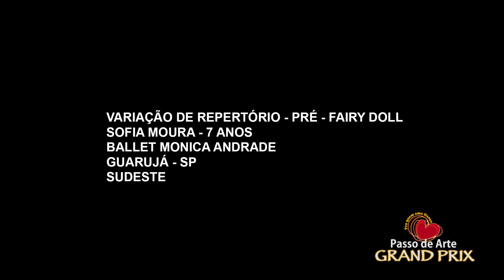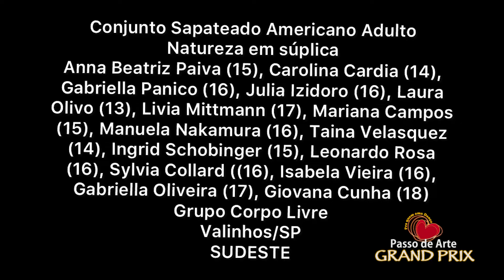EXTRAS PASSO DE ARTE REGIONAIS SUDESTE E SUL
PASSO DE ARTE GRAND PRIX SUDESTE

VARIACOES DE REPERTORIO PRE- FEMININO

BALLET MONICA ANDRADE - GUARUJA -SP FARY DOLL  SOFIA MOURA - 7 ANOS
BALLET MONICA ANDRADE - GUARUJA -SP PAYSAN  ESTER ALBURQUERQUE - 8 ANOS

VARIACOES DE REPERTORIO PRE - MASCULINO
BALLET MONICA ANDRADE - GUARUJA -SP - PAYSANT - ARTHUR GUILHERME - 10 ANOS

VARIACOES DE REPERTORIO JUVENIL - FEMININO

BALLET MONICA ANDRADE - GUARUJA -SP LA FILLE MAL GARDEE  EMELY TEIXEIRA - 12 ANOS

VARIACOES DE REPERTORIO JUVENIL  MASC.

BALLET MONICA ANDRADE - GUARUJA -SP BOBO DA CORTE  KAYKY SANTANA - 13 ANOS

VARIACOES DE REPERTORIO AVANCADO - MASC.

INSTITUTO MARCO DE DANCA - SJC  BASILIO  CAIO VENEZIANO  - 23 ANOS

DUO ESTILO LIVRE ADULTO

BALLET MONICA ANDRADE - GUARUJA -SP CACA LARISA GUEDES E ALICIA MELO

CONJUNTO CLASSICO LIVRE ADULTO

BALLET MONICA ANDRADE - GUARUJA -SP TOCATA

CONJUNTO ESTILO  LIVRE ADULTO

BALLET MONICA ANDRADE - GUARUJA -SP OUTRO DIA DE SOL

CONJUNTOS DE SAPATEADO ADULTO

GRUPO CORPO LIVRE - VALINHOS - SP  NATUREZA EM SÚPLICA

PASSO DE ARTE GRAND PRIX SUL

SOLOS  BALLET CLÁSSICO JUVENIL - FEMININO
ESCOLA D.O.M. - CURITIBA - PR EFLÚVIO  JULIA BADAN BIANCHI - 12 ANOS

VARIAÇÕES DE REPERTÓRIO ADULTO - FEMININO -
CENARIUM COMPANY -FLORIANOPOLIS - SC DESPERTAR DE FLORA  MARIAHNA VIEIRA  - 16 ANOS